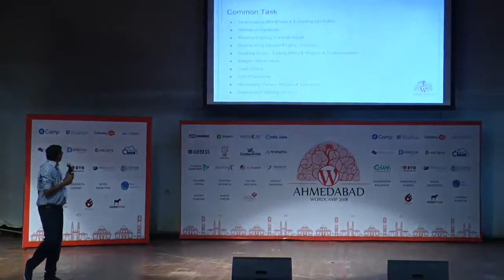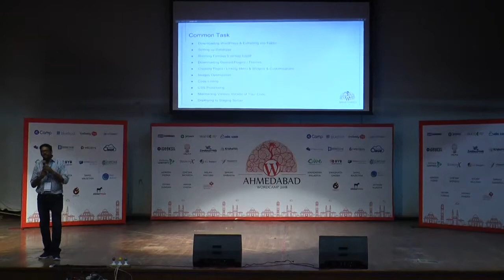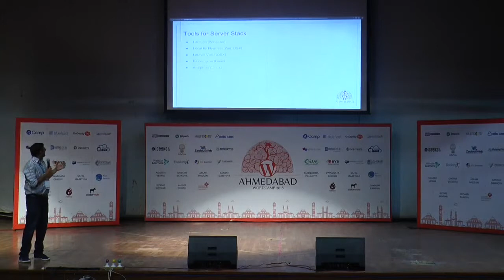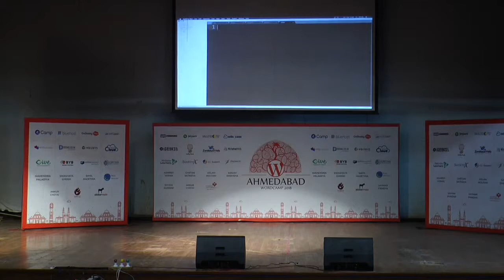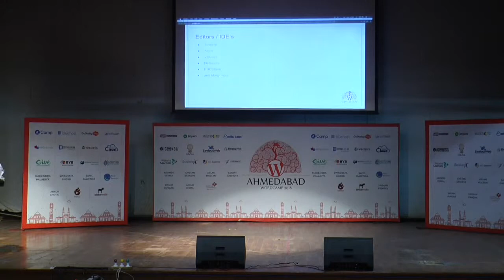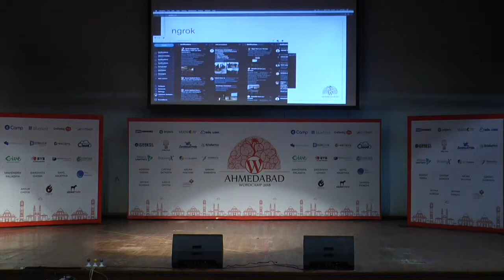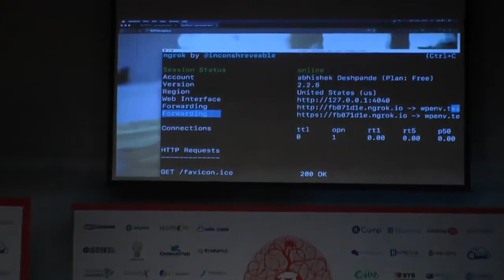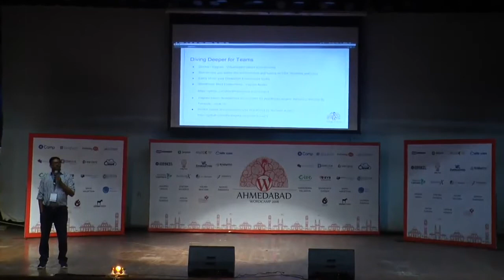Abhishek Deshpande: Modern WordPress Development Environment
A decade ago, when Abhishek started Developing WordPress based websites, he used WAMP/XAMPP/MAMP as a stack for development. Over these years, some developer soothing concepts and tools are introduced to simplify the developer’s life. In this twenty minutes session, He looks forward to listing these Local Development tools for Developers on various operating systems like Mac, Windows & Linux at no extra cost to developers.
The talk is all about the wand that every WordPress magician will use to do the Magic.